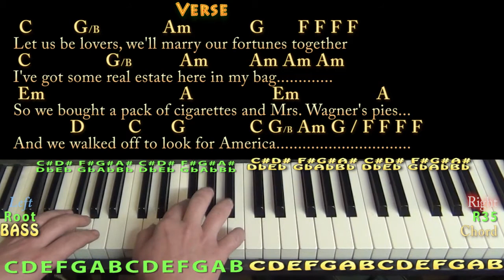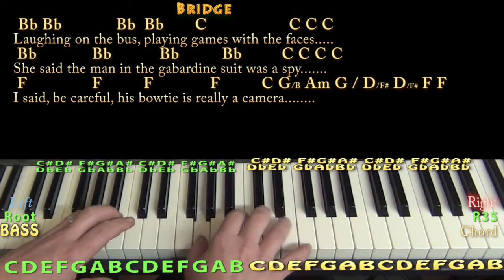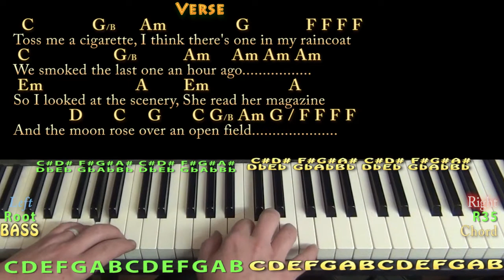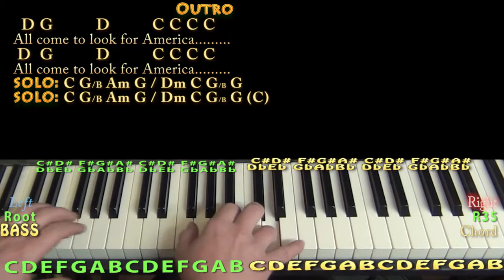America (Simon & Garfunkel) Piano Cover Lesson in C with Chords/Lyrics